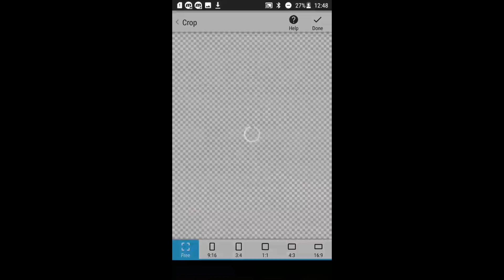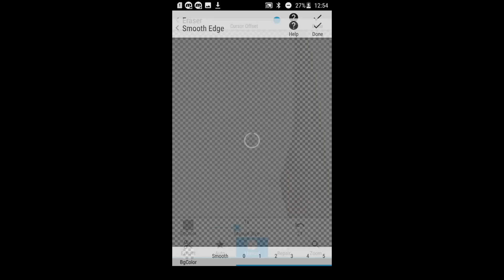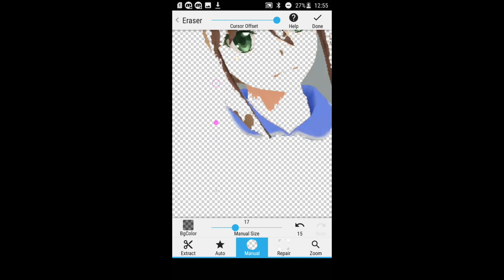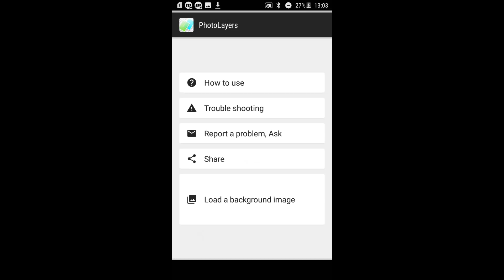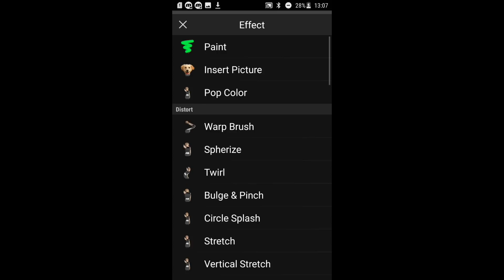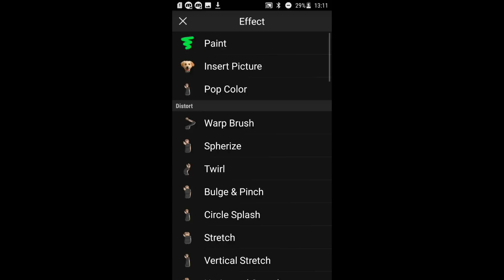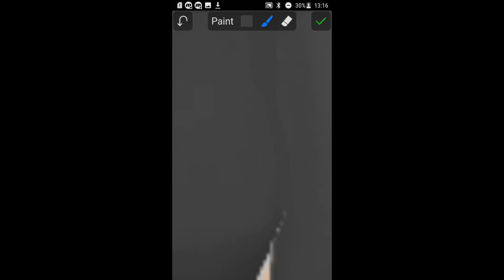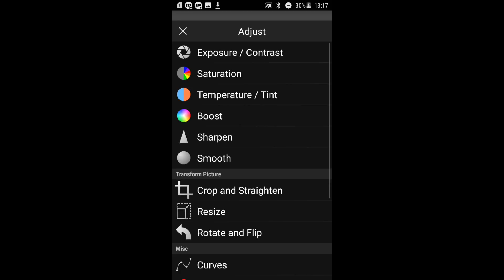SchoolGirls Simulator: Making custom clothes #5